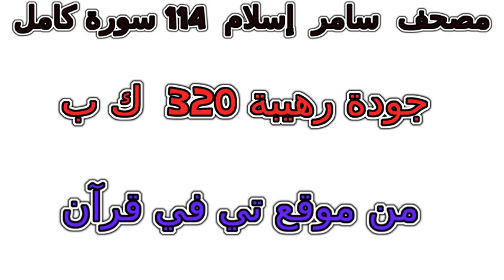سورة 064 التغابن تلاوة خاشعة من مصحف سامر إسلام